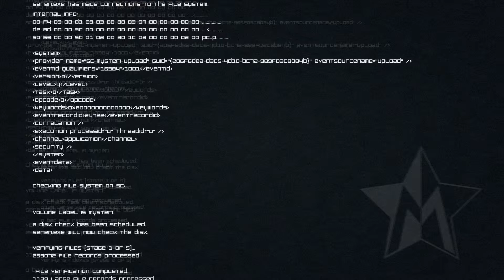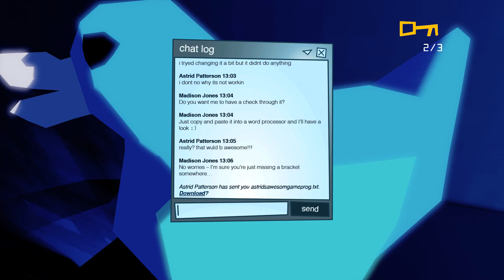MASTER REBOOT [02] - Kindheitstrauma • Let's Play | Gameplay | Deutsch | German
• Let's Play MASTER REBOOT #02

• Title: Master Reboot
• Genre: Action, Adventure, Indie
• Developer: Wales Interactive
• Publisher: Wales Interactive
• Release Date: 29 Oct, 2013